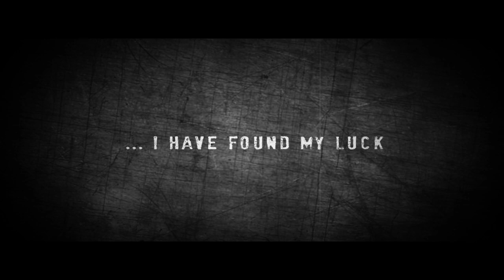The Secret World -Welcome to Hell- [Trailer][HD]